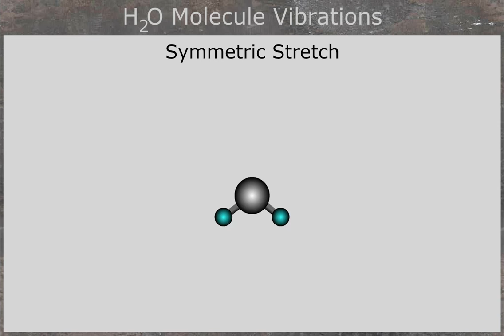H2O Symmetric Stretch